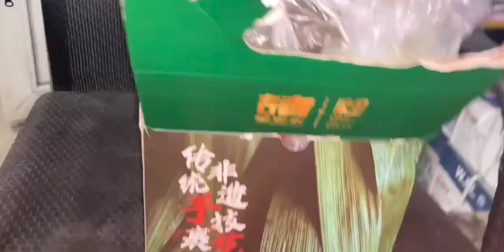香辣炒鸡架加上肉粽花卷，这一顿吃美了！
芬芳五月·美食探寻季,吃货,必剪创作,美食vlog,美味,肉粽,路边摊,美食探店,Vlog,炒鸡架,四季美食·芬芳五月·美食探寻季